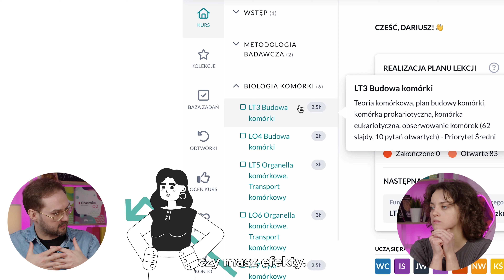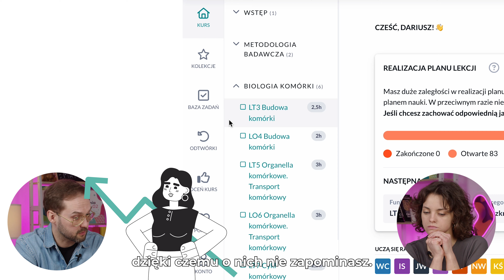Funkcje platformy: Efekty Waszej pracy – Kursy maturalne z Biologii i Chemii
W kolejnym filmie omawiamy, jak możecie sprawdzić efekty swojej pracy na naszych kursach Kursach maturalnych z Biologii i Chemii!